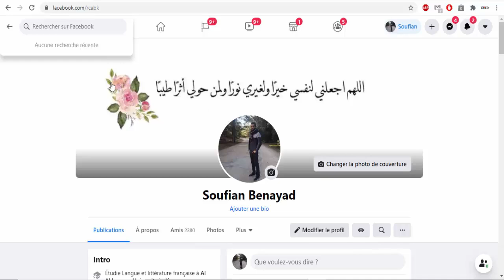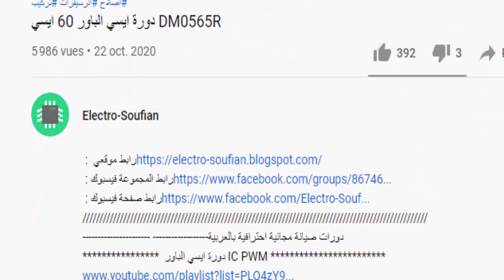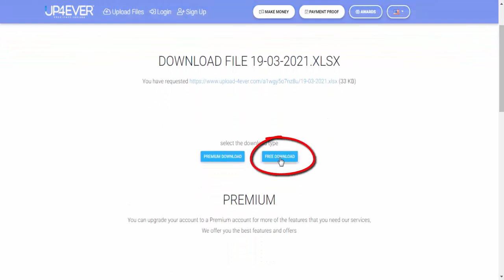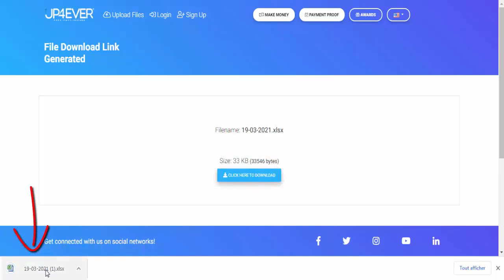دورة ايسي الباور #66# (s9013)